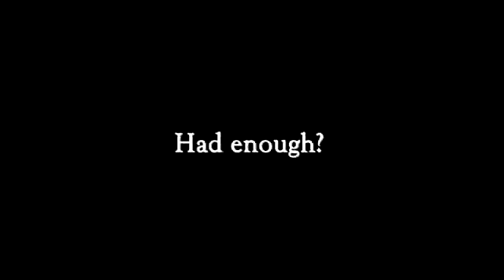Greatest Car Commercial Ever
The glorificent car commercial for Video Post-Production. Be generous and